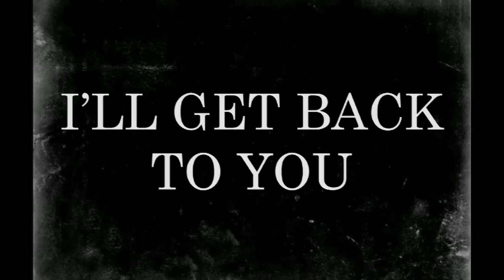Sing Me a Fiction - I'll Get Back to You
Studio music video to Sing Me a Fiction's "I'll Get Back to You". Shot and Edited by David Skillington of Fading Daylight Productions.

Recorded by Matt Amelung in Encapsulated Studios, for more check out